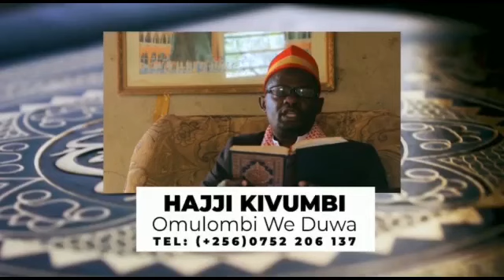DON ASIA EMIKOLO GIMUWUBA ERA ALINA KYAGAMBA